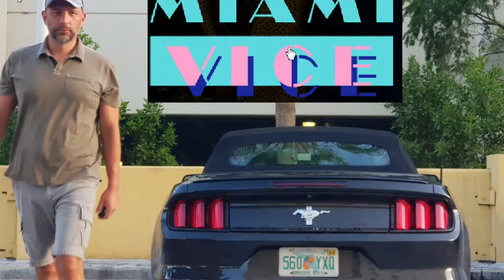Florida 2018 (photo)